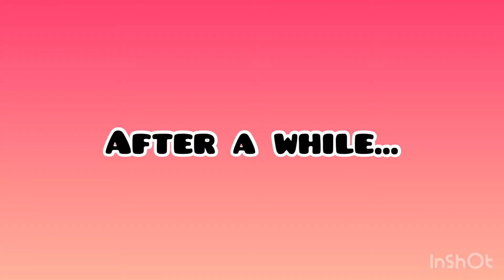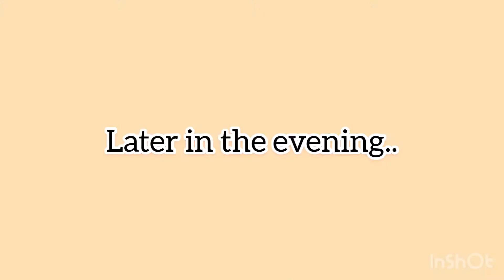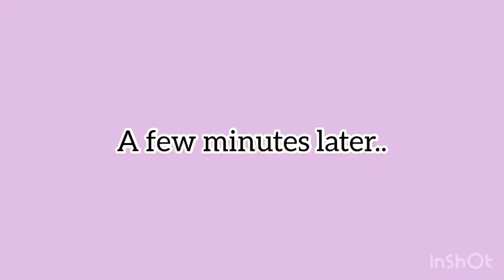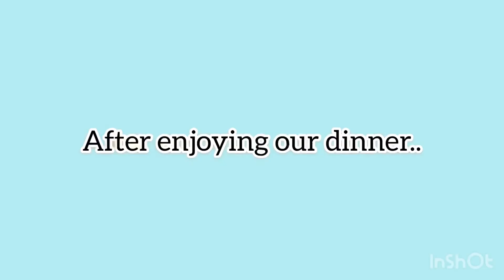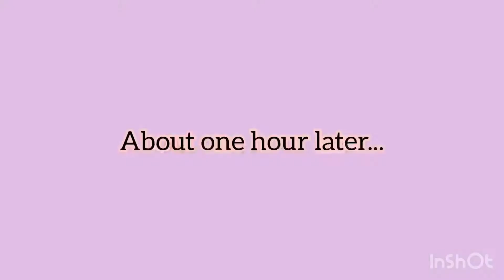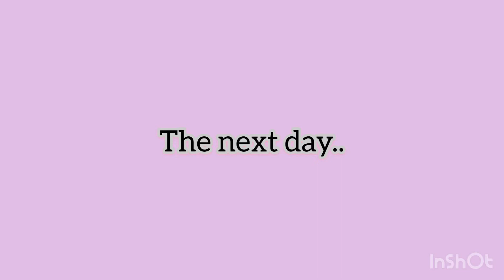Last To Leave CHALLENGE! (The Bedroom)